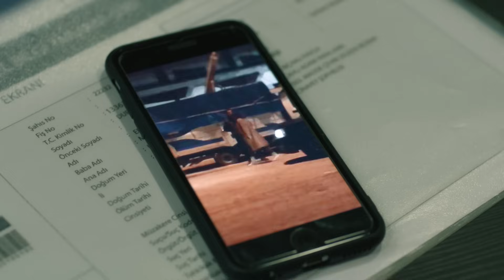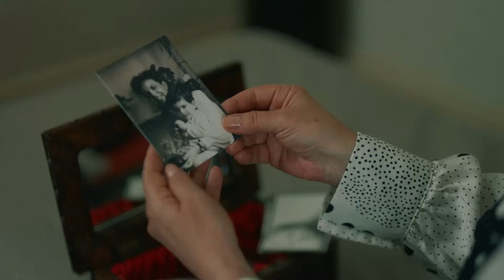سریال ترکی تاوان با دوبلۀ فارسی - قسمت ۷۵ | Redemption Turkish Series ᴴᴰ (in Persian) - EP 75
Redemption Turkish Series ᴴᴰ (in Persian) - EP 75
سریال ترکی تاوان با دوبلۀ فارسی - قسمت ۷۵

منتظر نشر این سریال جذاب از چینل ما در شب های شنبه، دو شنبه و سه شنبه ساعت ۸ شب به وقت تهران باشید و فراموش نکنید
 حتمن خانواده و دوستانتان را به تماشای این سریال دعوت نمایید!

Redemption | Kefaret
Zeynep’s seemingly happy life with her husband Ahmet and two children is torn apart when their infant daughter Elif is kidnapped during a stop at a gas station.
Over the following years, she focuses her energy on finding Elif, and her marriage collapses on discovering Ahmet’s affair with her best friend and neighbor Meltem. Five years later, her family, friends and police have given up hope of finding Elif, but Zeynep cannot let go. Her only ally in the quest is the detective Sinan, who
begins to fall in love with Zeynep. However, their search becomes harder when Sinan is expelled from the police force after attacking his boss.
With Ahmet now living with Meltem, Zeynep is alone and exploited by swindlersand fortune-tellers in her desperate search for Elif. While Sinan is desperately in love with Zeynep, she can offer him only friendship as all her feelings are devotedto her missing daughter.
The key to her disappearance lies in Meltem’s past. Shortly before the kidnapping, her former husband Zeki is released from jail and enraged to discover she is closeto Ahmet. In revenge, Zeki kidnaps Elif. He leaves her with Arzu, the sister of his old partner in crime. But before he can taunt Ahmet with what he has done, Zeki
dies in a car crash.
Arzu agrees to take Elif as she has loved Zeki for years. When she learns of hisdeath, she cherishes the girl in memory of the man she adored. Arzu decides to keep the girl hidden even upon discovering that she was kidnapped. She has acriminal record and knows she would go to jail if the police found Elif with her.
Having lost the strength to go on, Zeynep ascends a skyscraper and broadcasts live from her phone a threat to jump unless somebody reveals where Elif is. When a man named Sabri says he kidnapped Elif, Zeynep is so relieved that she letsherself believe the girl, now named Sude, is her daughter despite Sinan’s doubts.
In truth, Sabri is sick and made the claim, even faking a DNA report, just so Sude would not be orphaned when he dies. Zeynep in turn begins a new life with the young girl. But when Sinan can no longer bear her self-delusion, she agrees to anew DNA test which reveals the reality and triggers a new search for Elif.
When Elif is finally found, new rivalries emerge. Elif cannot let go of Arzu, whom she regards as her mother, while Sude struggles to accept Zeynep is not her realmother. With Zeynep now together with Sinan and accepting Meltem and Ahmet being a couple, each has a chance to atone for past mistakes.

Casting:
NURGÜL YEŞİLÇAY
Gulperi
Magnificent Century Kosem
Broken Pieces
Love &Punishmen
MERT FIRAT
Stiletto Vendetta
My Destiny
Revenge
1001 Nights
YURDAER OKUR
Wedlock
Karadayi
ÖZGE ÖZACAR
Pretty Little Liars
Sisterhood